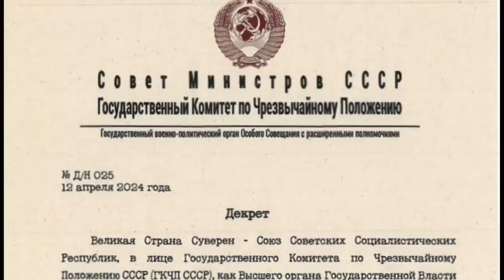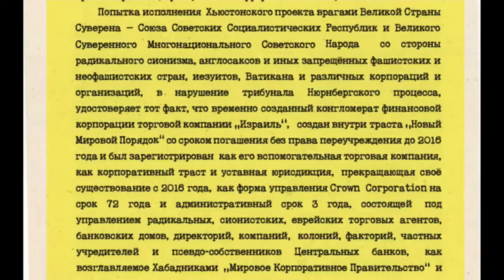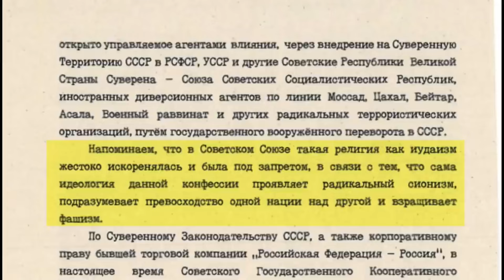Торговая компания Израиль и её террористические группы. Радикальный сионизм.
• Попытка исполнения Хьюстонского проекта врагами великой страны-суверена, Союза Советских Социалистических Республик и великого суверенного многонационального советского народа со стороны радикального сионизма, англосаксов и иных запрещенных фашистских и неофашистских стран, иезуитов, Ватикана и различных корпораций и организаций.
• Удостоверение факта создания временного конгломерата финансовой корпорации торговой компании "Израиль" внутри траста "Новый мировой порядок" со сроком погашения без права переучреждения до 2016 года.
• Регистрация как его вспомогательная торговая компания, корпоративная трасса, уставная юрисдикция, прекращающая свое существование с 2016 года.
• Форма управления - краун корпорейшн на срок 72 года и административный срок 3 года, возглавляемая хабадниками мировое корпоративное правительство.
• Открытое управление через внедрение на суверенную территорию СССР, РСФСР, УССР и других советских республик.
• Иностранные диверсионные агенты по линии Массад, Цахал, Бейтар, Асала, военный раввинат и другие радикальные террористические организации.
• Государственный вооруженный переворот в СССР.
• В Советском Союзе такая религия как иудаизм жестоко искоренялась и была под запретом из-за своей идеологии, которая проявляет радикальный сионизм, подразумевает превосходство одной нации над другой и взращивает фашизм.